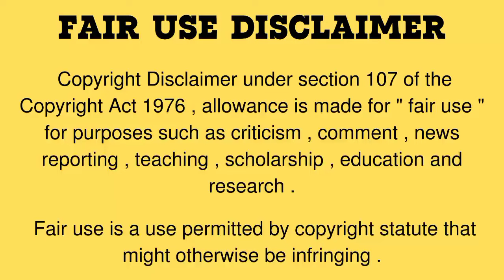soupy noodles compilation mukbang 🥢Asmr Eating Spicy Ramen Noodles🍜Eating Sounds Compilation🤤💜🥢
🚨🚨 Important warning 🚨🚨